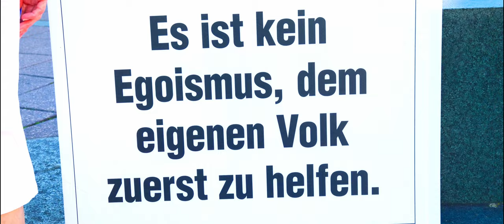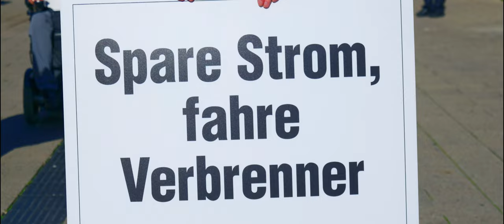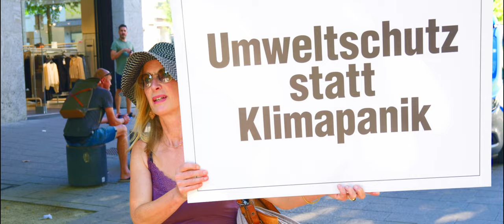09.09.23 Demo Frieden und Freiheit Fulda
Nächste Demo Samstag 16.09.23